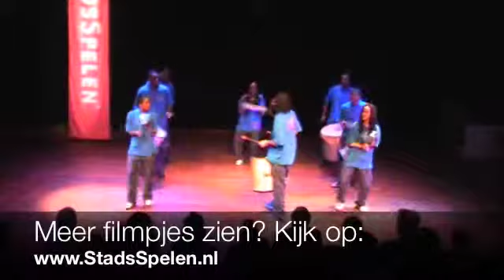StadsSpelen Bimhuis Kalentura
Amsterdamse StadsSpelen interview afgenomen, gefilmd en gemonteerd door